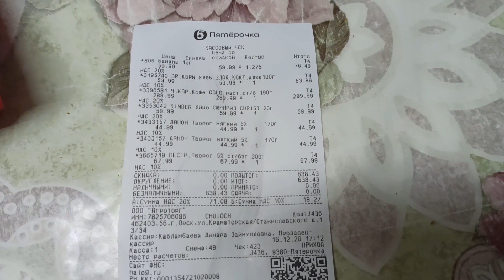Опять худею?/ Новости из сада/ Капризы сына/ Готовим вместе /LIKATO /Влог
Мы живем в небольшом городке Оренбургской области.
На моем канале ты увидишь всё, что происходит с нами на данный момент.